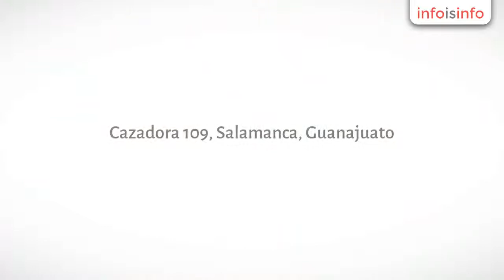Comida en Salamanca - Moño's Pizza. - InfoIsInfo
Moño's Pizza., Comida en Salamanca. Más Información

Moño's pizza le invita a disfrutar de nuestras suculentas y deliciosas pizzas  & calzone,  ya sabe 1 o mas ingredientes el mismo precio. Ingredientes: peperoni, salami, chorizo, salchicha, pollo, pimiento, mortadela y carne molida, pizza chic. $ 35.00, pizza gde. $100, pizza familiar $160.00, pizza jumbo (rectangular) $ 190, pizza rellena: chica $80.00 y grande $190 (todo un manjar) calzone chic $30.00 y calzone gde. $ 60.00. Moño's pizza sabor, precio y calidad a la puerta de su hogar.